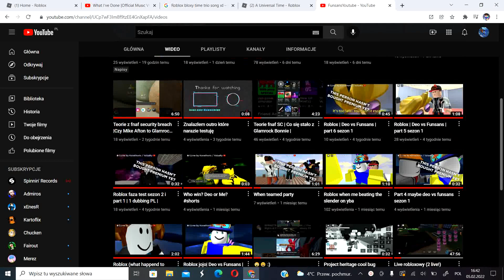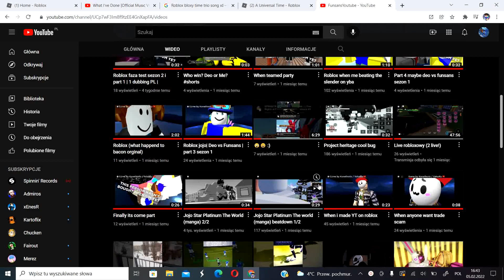Zrobiliśmy to i udałosie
Dzieki za obejrzenie